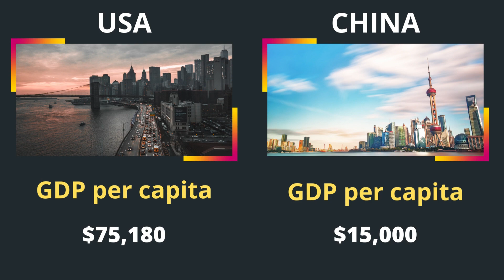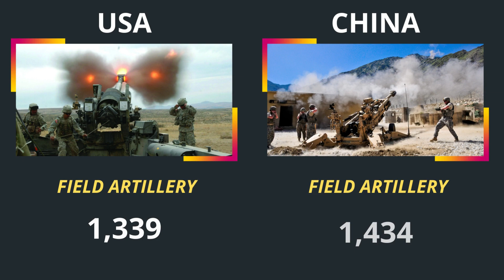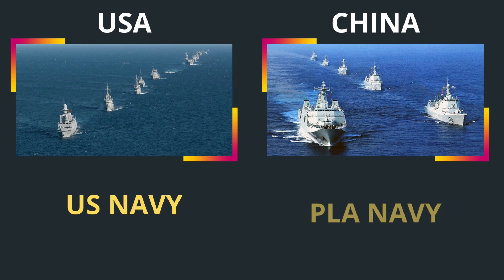USA vs China military power comparison 2023 | China vs USA country comaprison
sources